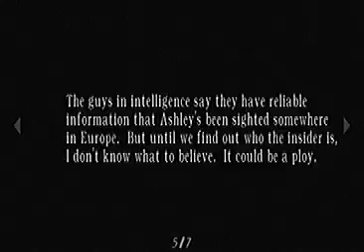Resident Evil 4 Part 1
Capcom's Best Video Game Ever Played.